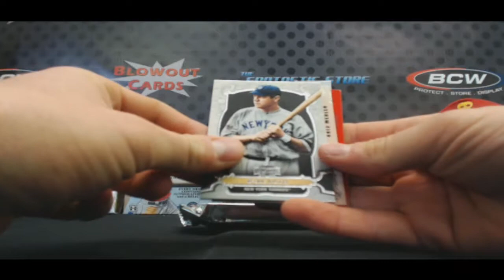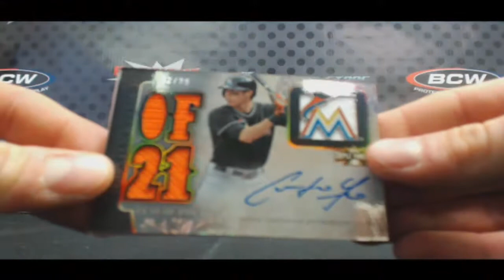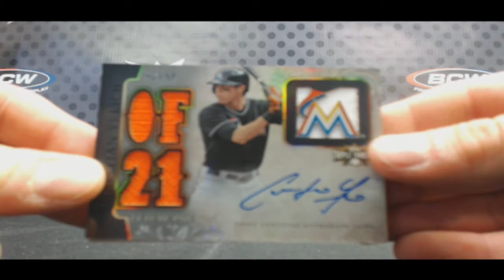Jamie and Kelly's 2014 Topps Triple Threads Box - 1/1 Rivera